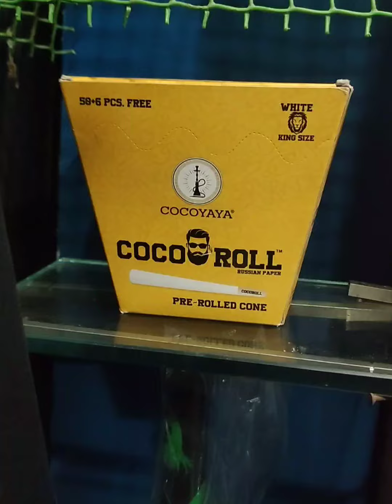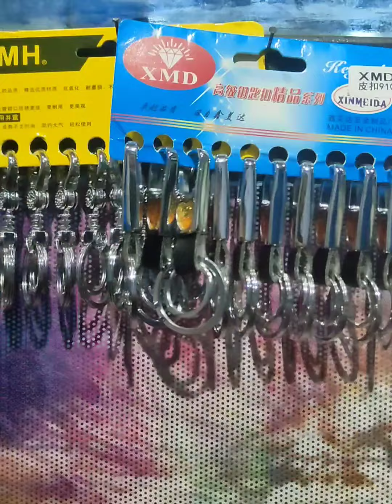এখন বেলেগ টাইপৰ দোকান চাও আহঁক//The Mattel Shop#tshirt#accessoriesboys#